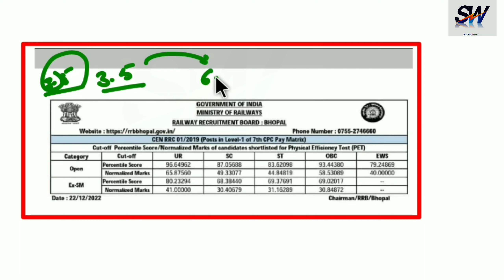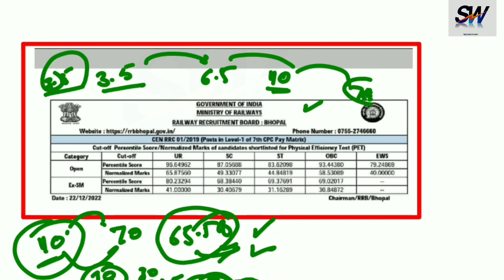GROUP-D RESULT (Normalisation में कितने Marks मिल रहें हैं) 40 नंबर वालों के हुए 70 नंबर 💃💃💃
SSC GD Constable Rejected Form Solutions 📝||ssc gd ka reject form correction kaise kare